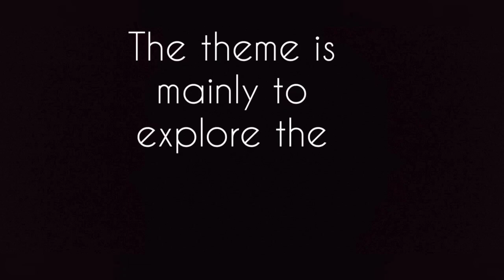Bathkamma | Specialty in health benefits|Crown festival of Telangana ♥️|Must watch